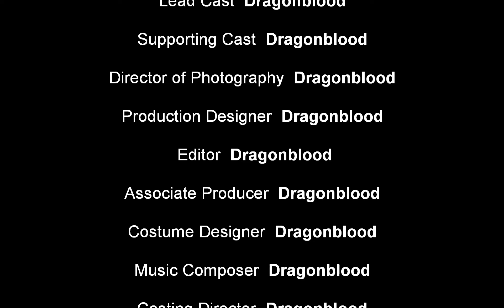Killer Traps | Skyrim Special Edition Mod | Xbox | PC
Killer Traps PC & Xbox

Killer Traps is an esl master-file and will not be counted as a mod in your load order.

Killer Traps is very small ( 38 KB ) and does not make any direct changes to the traps themselves. We were able to modify 80% of the traps in the game by making changes to only 3 scripts. Some of the Trap Spells and Magic Effects did need to be modified.

This mod makes the traps in Skyrim Deadly. If you or an enemy should get caught by a trap you will die. Please let us know if you do not or if an enemy should survive.

We were going to modify to how trap sounds alert enemies, but it would only be alerting them to the fact the player had died. lol There was also no need to update trap diseases because they do not have a significant effect on a dead actor.

This Mod will make Skyrim a much different game. If you stick with it, you will find the environment to be much more immersive and have allot of fun luring enemies into traps.

A new Become Ethereal Potion will be added to the players inventory and to vendors. If you find a trap that you are unable make it past, please notify us and use one of the potions. 5 potions will be added to the players inventory once they have left Helgen.

We are not making any changes to these traps at this time for various reasons.

    Swinging Blade Traps in Nordic Ruins
    The whip traps in Apocrypha
    Poison Blooms from the Dawnguard DLC.

If you would like to see changes made to these traps let us know.

Killer Traps has performed flawlessly in testing and is producing no errors in the Papyrus Logs.  However, real gameplay performance reports are very valuable and can better aid us in further development.

This Mod is the property of Dragonblood and not to be uploaded to any other platform without expressed permission.

INSTALLATION:  This mod can be installed at any time.

UNINSTALLING:  Uninstalling mods is not recommended. It is best to make a save before you install any new mod so you can try it out. If it is not something you like, remove it and then load the save you made before installing it. If you wish to uninstall this mod, drop any Become Ethereal Potions and save your game.  Uninstall the mod and load that save.